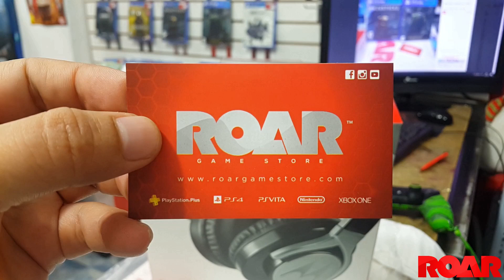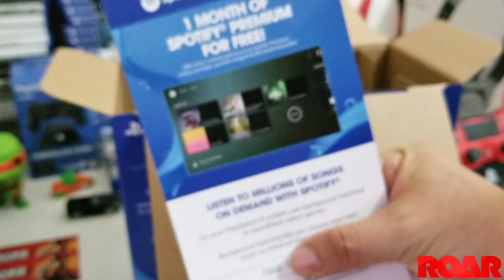AUDÍFONOS PLAYSTATION NEW GOLD WIRELESS HEADSET UNBOXING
Te mostramos a continuación los New Gold Wireless Heeadset, los Audífonos Bluetooth de PlayStation, sonido stereo 3D, muy confortable y mejorado.